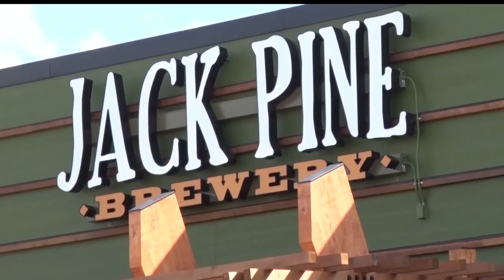Jack Pine Brewery Holds Grand Opening For New Location